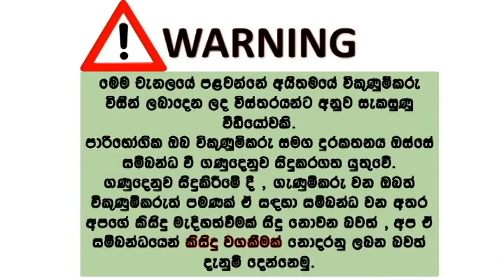Dewoo racer car for sale | sport car for sale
Dewoo racer 😈
 power stirring ⚡️.
       power shuter ⚡️
power mirror ⚡️.
brand new tayer and alloweel
😍good running condition
 New shit set 🥰
orajinal book.
 Dociumant clear.
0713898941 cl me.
(වීල් එකක් වත් ගන්න බැරි ගානට හොඳ ස්පෝර්ට් කාර් එකක් 💪)